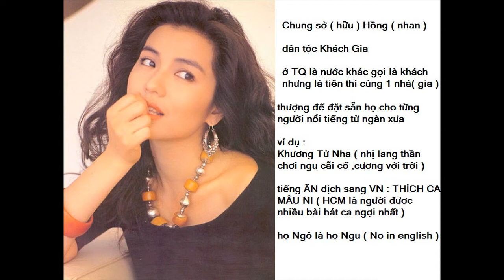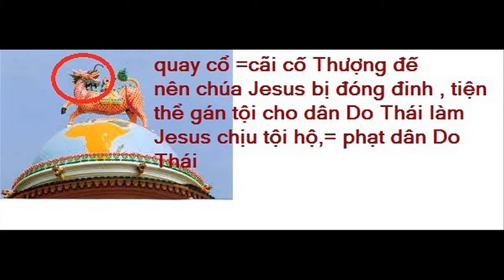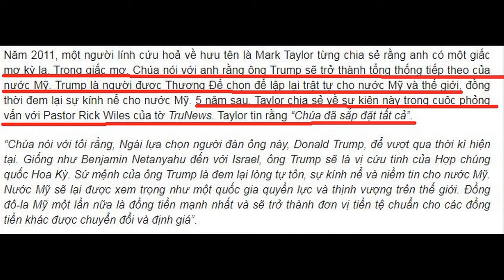Yêu tinh , tổng thống cuối cùng của nước Mỹ,mật kinh vũ trụ,..